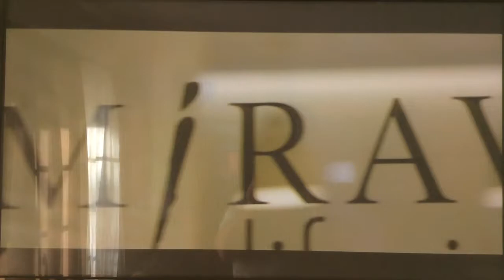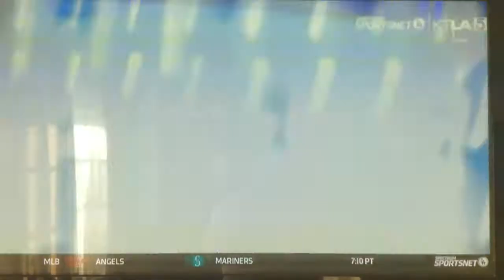KTLA 5/Spectrum SportsNet L.A. "Access SportsNet: Dodgers" pregame show open May 3, 2017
This is a pregame show of the third and final Los Angeles Dodgers-San Francisco Giants home game, featuring the Vin Scully Ring of Honor ceremony from Dodger Stadium in Elysian Park, including an audio clip of his last words from AT&T Park in San Francisco on Sunday, October 2, 2016.
With John Hartung and former Dodgers shortstop Nomar Garciaparra, including Kelli Tennant and senior advisor to the president of the Dodgers, Ned Colletti, presented by the Southern California Lexus dealers, produced by Charter Communications (former Time Warner Cable).
Taken after KTLA News "Sports Final" special on Wednesday, May 3, 2017 at 6:00pm on KTLA 5 Los Angeles, California.
Commercials:
- WaBa Grill (spicy pork)
- Legal Options (serious injury accidents)
- Monarch Beach Resort hotel, Dana Point
- KTLA Morning News promo for live traffic